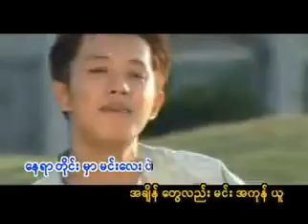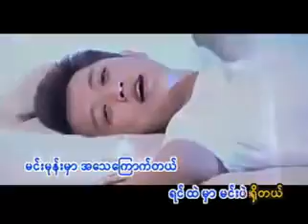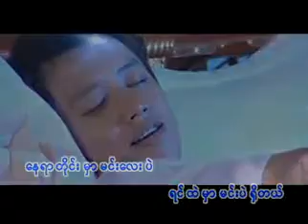၀ုိင္းစုခုိင္သိန္း စိတ္ကုူးရင္အနမ္းမ်ားနဲ႔ပါ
ႈI wish all of my friends in everyday be filled with sunshine and smiles, laughter, love, and cheer . ရႊင္လန္းခ်မ္းေျမ႕ပါေစလုိ႔ အစဥ္ဆႏၵျပဳလ်က္. ေဇာ္ေဇာ္ေအာင္(ေပ်ာ္ဘြယ္)